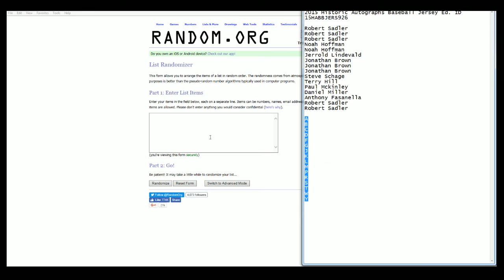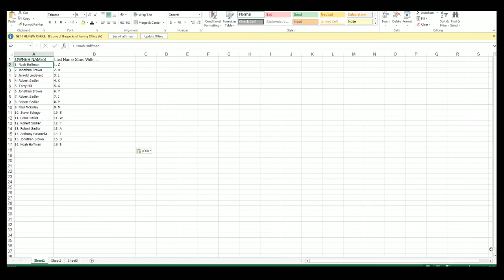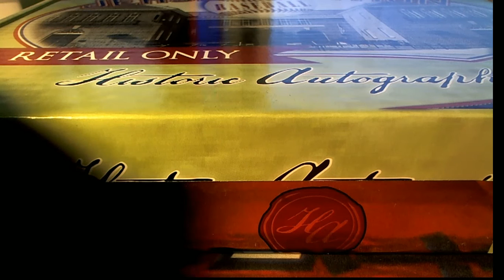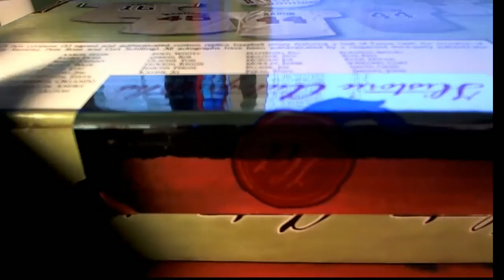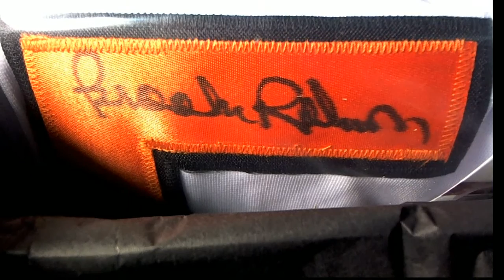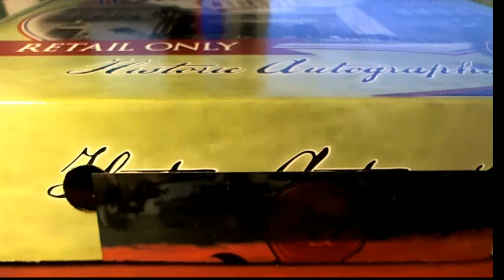2015 Historic Autographs Baseball Jersey Ed ID 15HABBJERS926